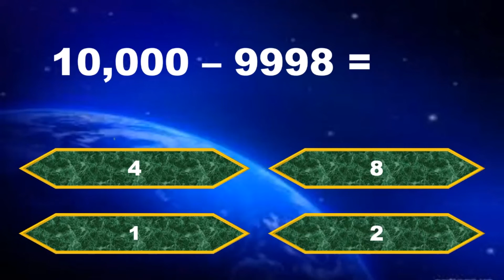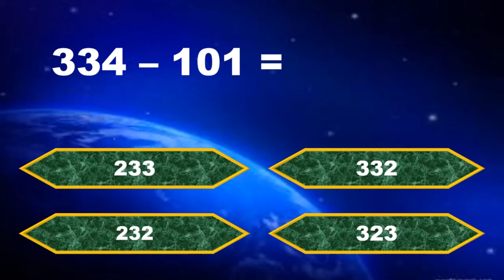metal math 5 ll Daily mental maths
Mental Math 5
mathdidactics
knewtube
Daily 5

mental maths
mental maths for class 3
mental maths for class 4
mental maths for class 5
mental math tricks
mental maths for fast calculation
mental maths for kids
mental maths for class 6
Algrow
critik
ok tested
shakuntala devi's mental math quiz
the Organic Chemistry tutor
math tricks
गुणा करने का आसान ट्रिक ||
 2 digits fast multiplication trick ||
Shortcut trick for multiply ||
5-Minute Crafts TEENS
BRIGHT SIDE
riddles
mathogenius
Don't memorise
tecmath
math and science
Splendid moms
fast calculations
math riddles
fast math tricks
Jogi and you
Addition ad
Adapted Mind
mathantics
Daily mental maths
mental maths quiz
ZEE MasterJi
math speed test
vedic math
Daily practice